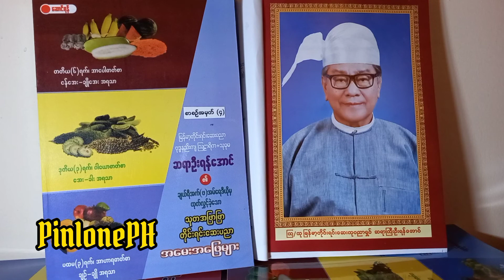မဟော်ဂနီ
ဆရာကြီး( သြ/ သု) ဦးရန်အောင် ဟောပြောသည်